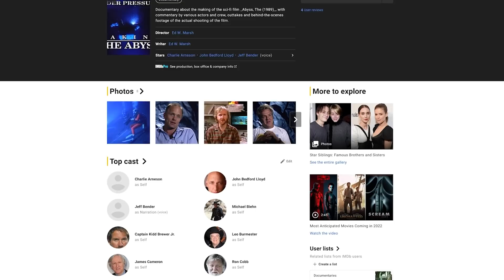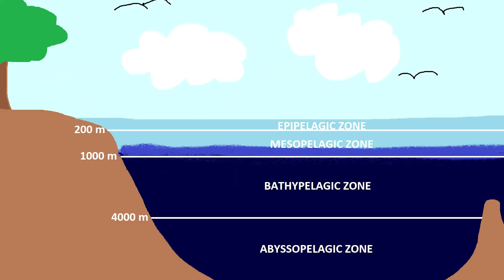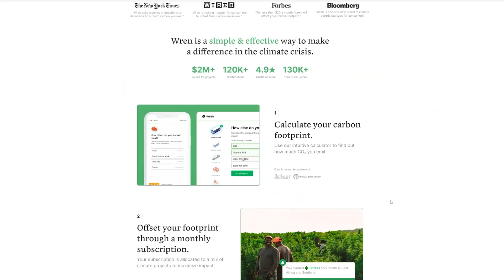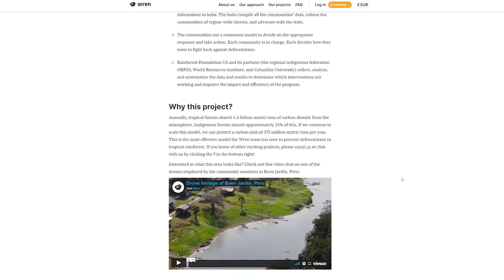Marine biologist breaks down THE ABYSS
Offset your carbon footprint on Wren The first 100 people who sign up will have 10 extra trees planted in their name!

Photos
Deep sea mining: MimiDeepSea

TIMESTAMPS

00:00 Intro
00:23 Let's travel together
01:05 Movie review
16:37 Wren